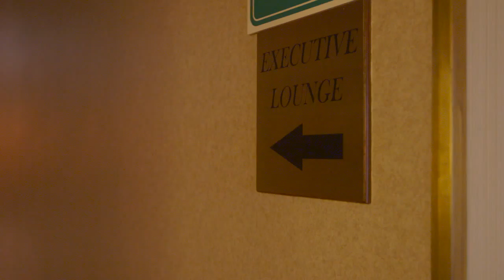UFC 188 Embedded: Vlog Series - Episode 4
On Episode 4 of UFC 188 Embedded, heavyweight headliners Cain Velasquez and Fabricio Werdum pump up their fans at open workouts. The tension between the two continues to build, and Velasquez's teammates Daniel Cormier and Luke Rockhold only fuel the fire. UFC Embedded is an all-access, behind-the-scenes video blog leading up to the heavyweight title fight at UFC 188: Velasquez vs. Werdum, taking place Saturday, June 13 on Pay-Per-View.